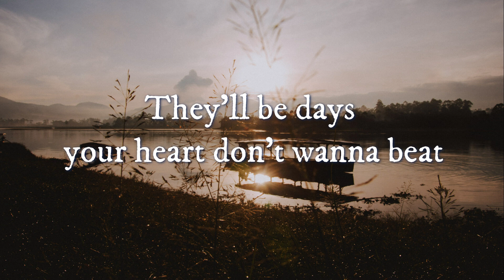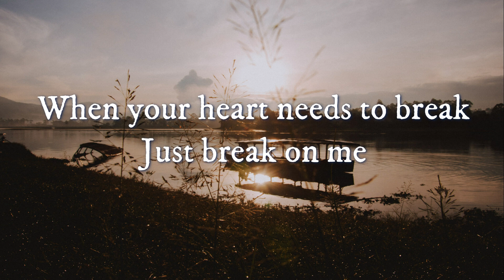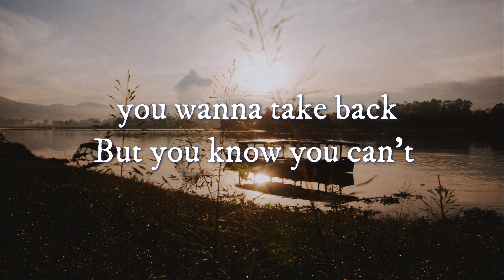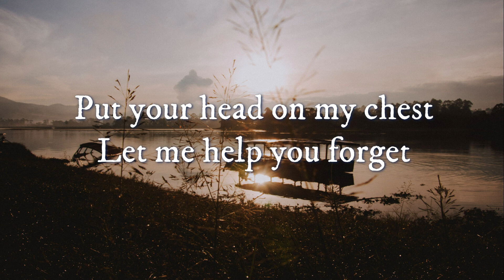Break On Me (Lyrics) | Keith Urban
Click the 🔔 to stay updated on my latest uploads.

Photo by Muhammad Ruqi Yaddin